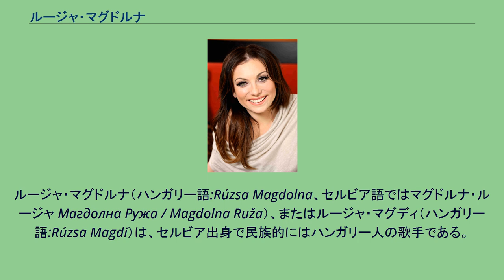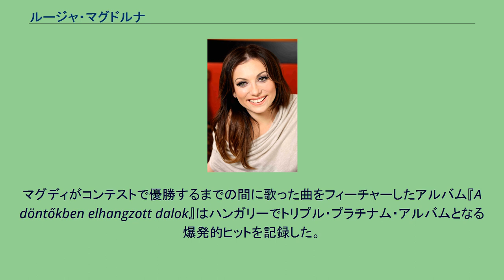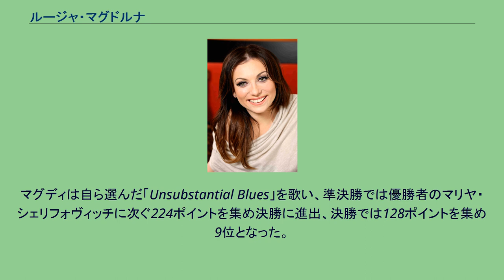ルージャ・マグドルナ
ハンガリーのユーロビジョン・ソング・コンテスト参加者
ルージャ・マグドルナ（ハンガリー語:Rúzsa Magdolna、セルビア語ではマグドルナ・ルージャ Магдолна Ружа / Magdolna Ruža）、またはルージャ・マグディ（ハンガリー語:Rúzsa Magdi）は、セルビア出身で民族的にはハンガリー人の歌手である。
ユーゴスラビア社会主義連邦共和国、セルビア社会主義共和国のヴォイヴォディナ社会主義自治州・マリ・イジョシュ出身で、ハンガリーのブダペストで歌手としての活動を始めた。
2006年にハンガリーの音楽タレント・コンテスト番組メガスターを勝ち抜いてデビューを果たした。
マグディは地元のヴォイヴォディナ自治州で生まれ育ち、同自治州のスボティツァの高校で産科の看護師としての教育を受けた。
彼女はその後医科大学を目指したがかなわず、ポップ・アイドルとしての道を模索し、ハンガリーのブダペストに移る。
このとき以来の彼女の人生はまさにおとぎ話のようであった。
彼女は初めて出場したテレビのコンテスト・ショーで見事勝利を収め、やがて多くの人々が彼女の情熱的で特徴的なヴォーカルに惹かれるようになった。
人々は、彼女の劇的な成功を「音楽業界でここ30年の間で最大のハプニング」と呼んだ。
マグディがコンテストで優勝するまでの間に歌った曲をフィーチャーしたアルバム『A döntőkben elhangzott dalok』はハンガリーでトリプル・プラチナム・アルバムとなる爆発的ヒットを記録した。
マグディのオリジナル作としては初のアルバムとなる 『Ördögi Angyal』（悪魔のような天使）は彼女の誕生日である（11月28日）にリリースされた。
同作はたった1本しかプロモーション・ビデオを用意しなかったにも関わらずすぐにダブル・プラチナムとなった。
これら2作は、2006年のハンガリーでの売り上げ最大となった。
マグディは2006年のタレント・オブ・ザ・イヤーとなり、2007年のユーロビジョン・ソング・コンテストのハンガリー代表の座を獲得した（詳細はユーロビジョン・ソング・コンテスト2007）。
マグディは自ら選んだ「Unsubstantial Blues」を歌い、準決勝では優勝者のマリヤ・シェリフォヴィッチに次ぐ224ポイントを集め決勝に進出、決勝では128ポイントを集め9位となった。
「Unsubstantial Blues」はマグディ自身が作曲し、彼女は同コンテストでもっとも優秀な作曲家に送られる最優秀作曲家賞に選出された。
マグディが2006年のメガスター・アイドル・コンテストで歌った曲は次のとおり。